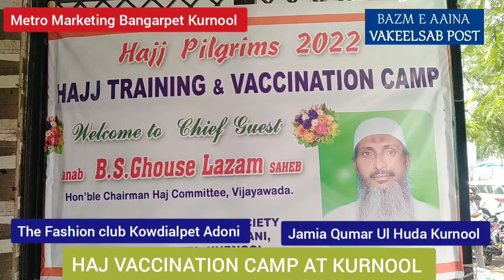AP HAJ COMMITTEE VACCINATION FOR HAJ ASPIRANTS AT KURNOOL